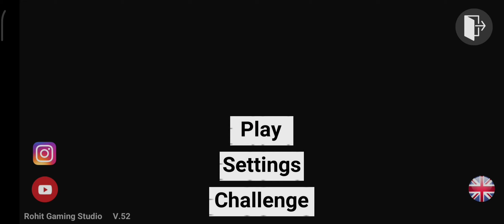NINJA ZX10R SUPER BIKE RIDING AND STUNT | GAMEPLAY | INDIAN BIKES | GAMING CHANNEL BY SNOBI